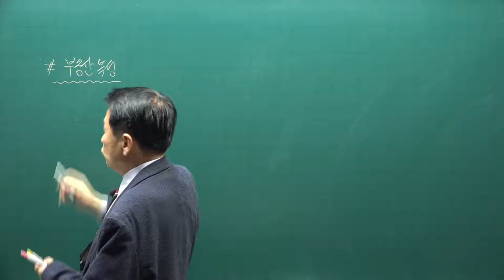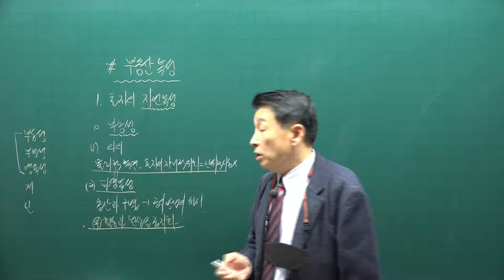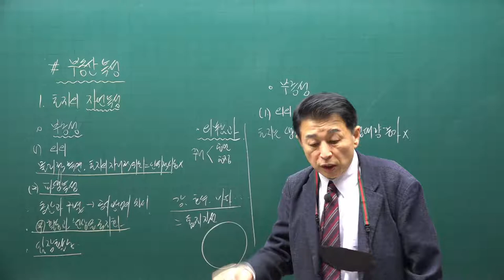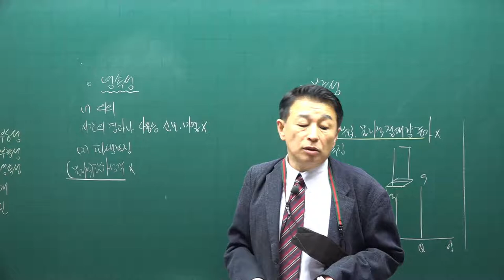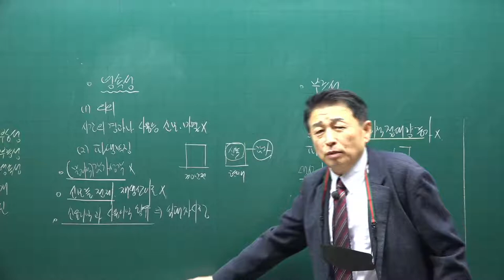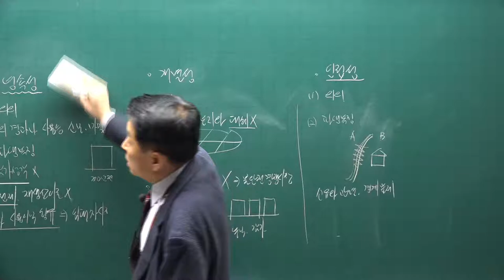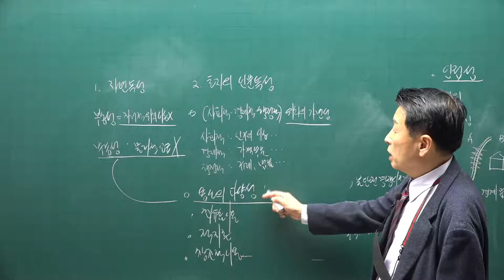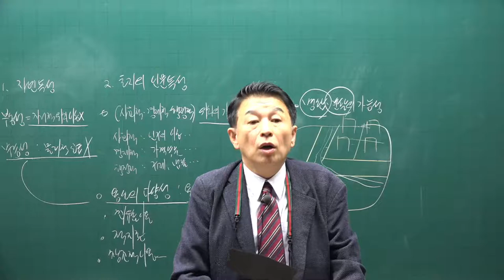[공전무] 2021년 공인중개사 학개론 기본이론과정 3강